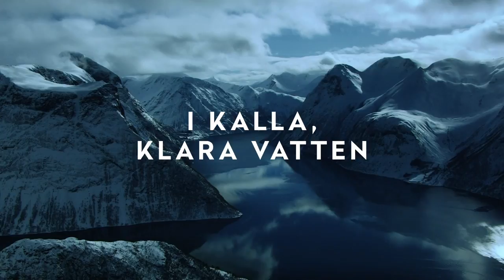Seafood from Norway - Lax